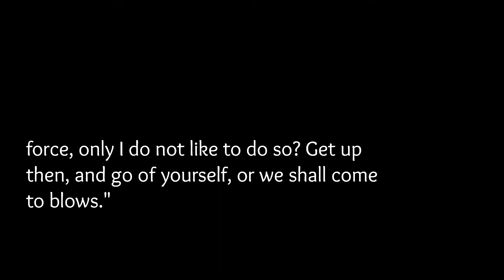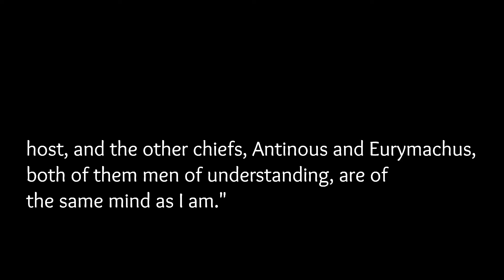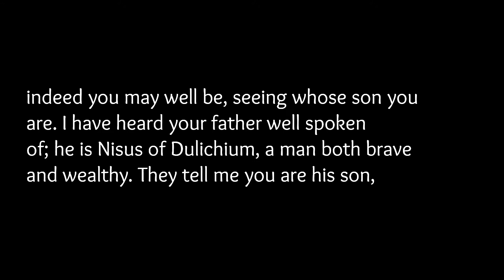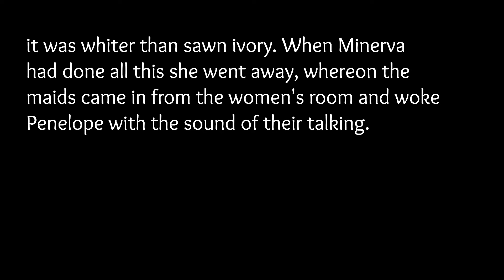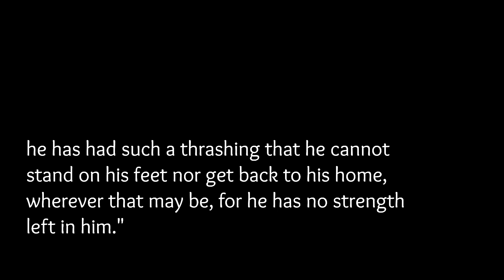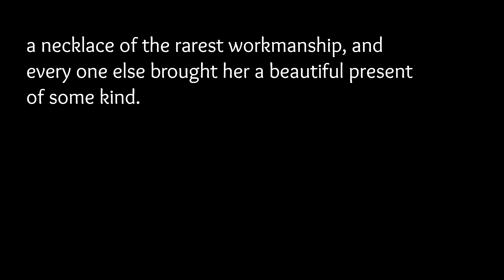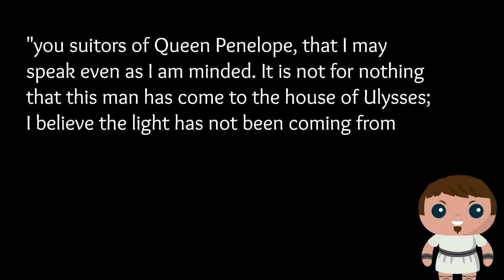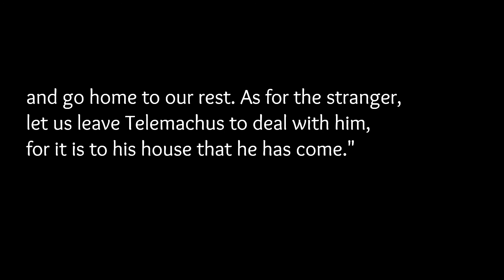The Odyssey Book 18 w/ Text on Screen